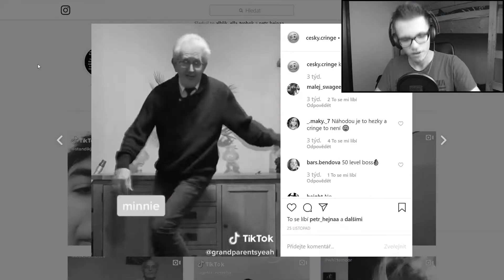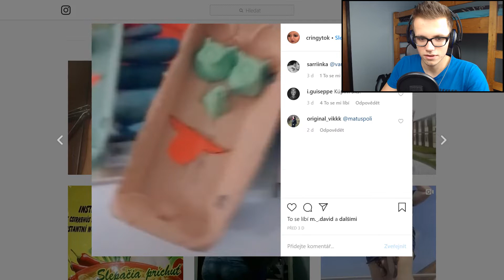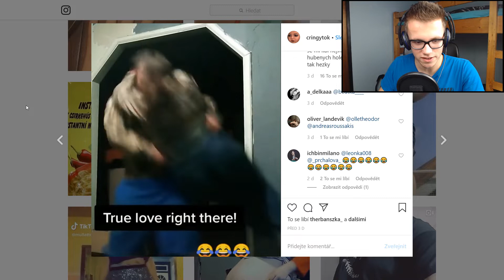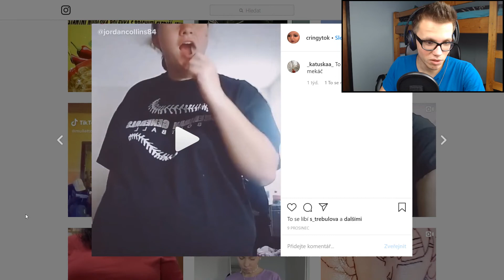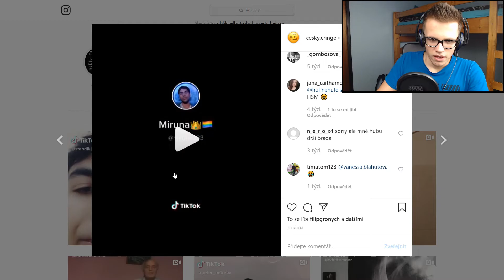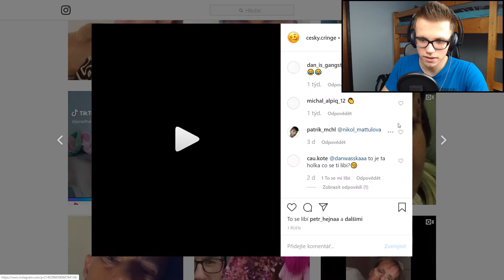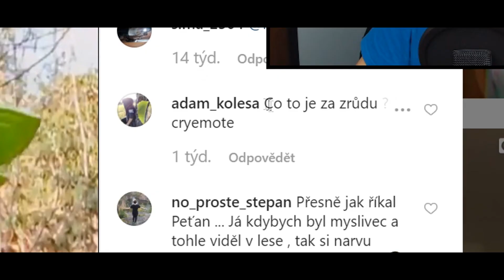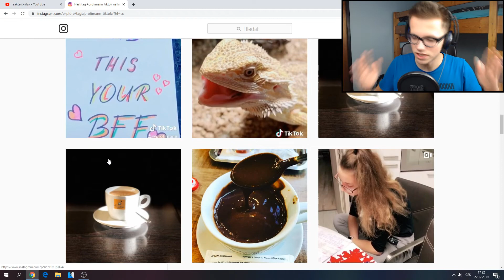PŘEDVÁNOČNÍ REAKCE NA ČESKÁ TIK TOK CRINGE VIDEA...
Dneska se podíváme po delší době na další reakci a to konkrétně na cringe česká videa, doufám, že u toho nechytíte nějakou nemoc, protože některý videa jsou opravdu tak moc cringe, že to ani dobrý není. Díky moc za sledování! Díky!

● OTÁZKY ●

🔽 Jak se jmenuješ? → Michal Novák

🔽 Kolik je ti let? → 17

🔽 Proč natáčíš na YouTube? → Baví mě to

🔽 Dáme spolupráci? → Napiš mi na email

🔽 Jak se jmenuje písnička v outru? → Sub Urban - Cradles

● VYBAVENÍ ●

🔽 Kamera → Panasonic HC-V180 + SJ4000

● PROGRAMY ●

🔽 Střih videa → Sony Vegas PRO 14.0

🔽 Natáčení videa a zvuku, streamování → OBS

🔽 Dělání miniatur → Paint Tool SAI, Pixlr, Paint

● POČÍTAČ ●

🔽 Grafická karta: Nvidia GTX 1060 6 GB

🔽 Procesor: AMD Ryzen 5 2600

🔽 Základní deska: ASRock AB350M Pro4 - AMD B350

🔽 RAM: ADATA XPG GAMMIX D10 16GB

🔽 HDD: 2TB

🔽 SSD: 256 GB

🔽 Zdroj: 520 W

💜❤️ POKUD MĚ CHCEŠ PODPOŘIT ❤️💜

video videa cz sk vlog sketch vtipná videa kvalita sranda české slovenské česká slovenská skirlax fullhd 1080p 60 50 fps